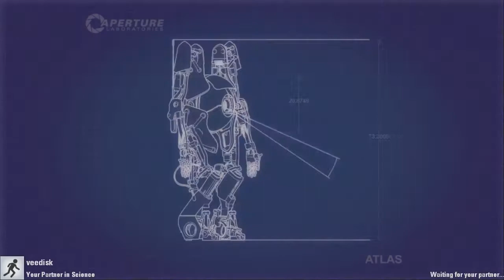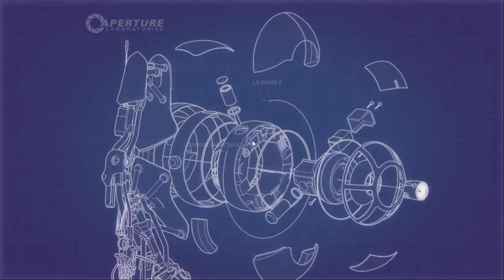Portal 2 #6 - I Know How To Do It!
Sept plays Portal 2 with Jamie, aka wd5k!

Today we discover why Sept is so evil.